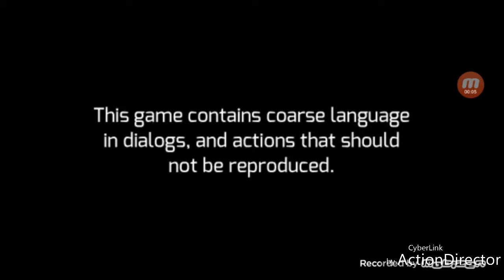Gangstar vegas part 1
Micklol